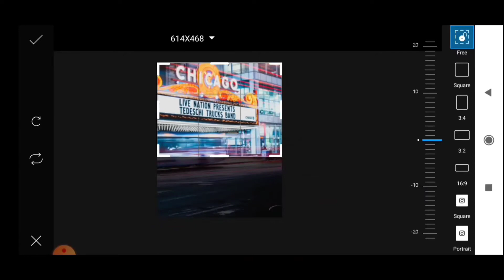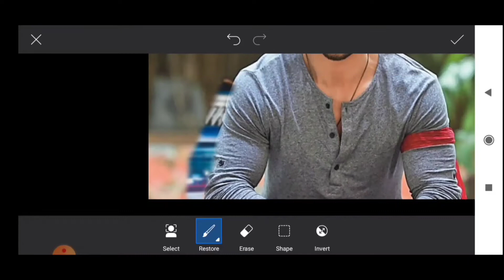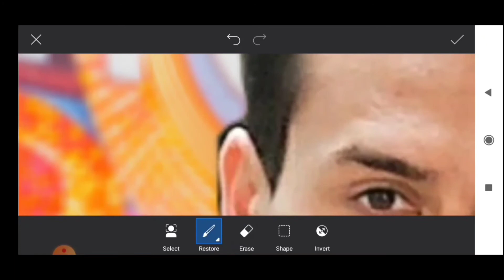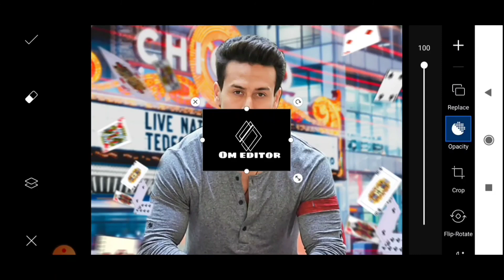How to learn card photo editing in PicsArt with New ticks.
In this video I will show how to edit card photo editing in PicsArt with New ticks

➤Welcome to Om Editor YouTube Channel
I Want To Teach You How To Edit Any Photo By Using PS Touch,PicsArt,Photolab,Snapseed,VSCO,Prisma Photo Editor,Adobe Photoshop Express,Foodie,Adobe Photoshop Lightroom CC,Photo Collage,Adobe Photoshop Fix.

This Channel is also all about Photo Editing tutorials & Photography Tips & tricks.
I Usually make videos on following topics

➤Viral camra editing in picsart
➤ Picsart editing tutorial
➤ Picsart simple photo editing
➤ Picsart styles DP photo editing
➤ Instagram viral photo editing tutorial
➤DSRL photo editing tutorial
➤ Camera photo editing tutorial
➤ Instagram viral camera photo editing
➤ Stylish photo editing tutorial
➤PicsArt model photo editing tips and tricks
➤PicsArt new elements and effects with tips and tricks
➤Picsart brushes and their colors
➤Brush stroke photo effect
➤Picsart brush png
➤Picsart heart brush png
➤Picsart tutorials youtube
➤Picsart brush stroke
➤Brush typing effect picsart
➤Picsart wall brush editing
➤Creative photo editing photoshop
➤New fun and funny effects and also elements
➤How To Edit Picsart Triangles
➤Crazy Tips in Editing
➤PUBG logo

2. HOW to edit new splash effect photo editing in PicsArt with New ticks and tips

We Must know That !

we make videos on these topics like,om photo editing,
how to make pubg logo on picsart,
lockdown editing,
lockdown editing picsart,
lockdown picsart editing,
love editing in picsart,
moon photo editing,
music photo editing,om editing,
photo editing,photo tips,picsart,
picsart editing light effect,
picsart editing sunlight,picsart editor,
picsart frame editing,picsart light effect,
picsart pubg,and much more i usually making videos on these topics

And Hope you have a good time with my videos.